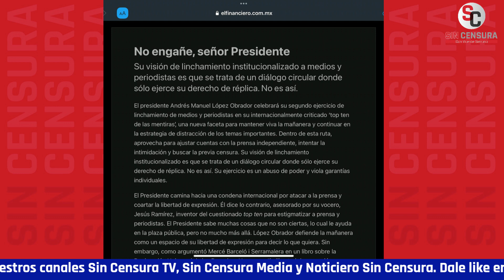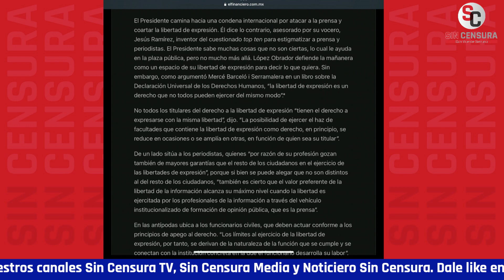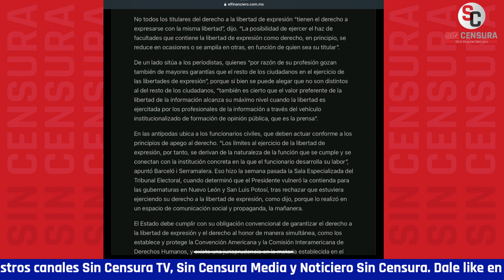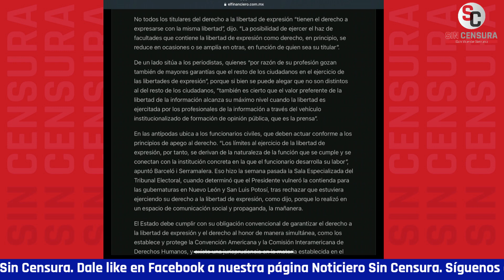RAYMUNDO RIVA PALACIO SE EXHIBE SOLO EN “COLUMNA” PARA DESESTIMAR “QUIÉN ES QUIÉN EN LAS MENTIRAS”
El pseudoperiodista y pseudointelectual Raymundo Riva Palacio se exhibe solo con una “columna” con la que busca desestimar el “Quién es Quién en las Mentiras de la Semana”.